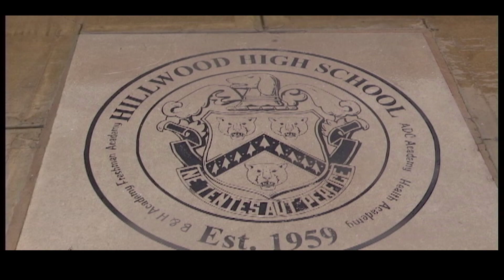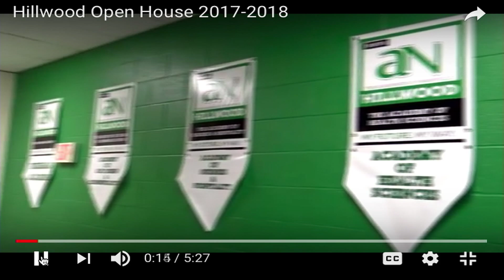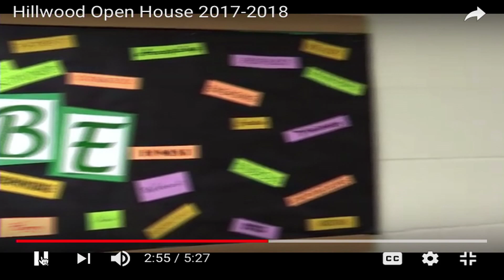TNN: 9/8/17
featuring Cymitrius Addison and Isabelle Manzanares